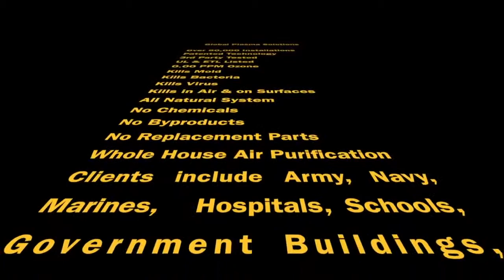GPS Residential Benefits Video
This video shows the benefit's of GPS' technology in residential applications.